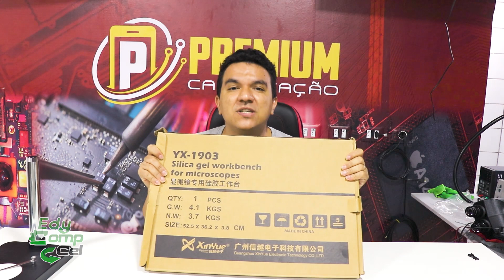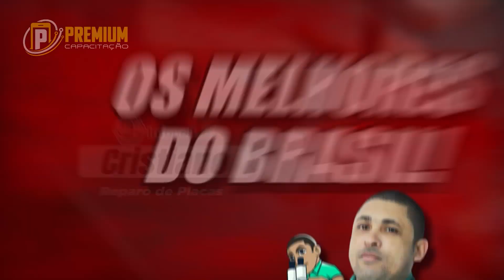A melhor BASE para MICROSCÓPIO TRINOCULAR!! Yaxun 1903 é BOA MESMO? Review + Opção mais BARATA